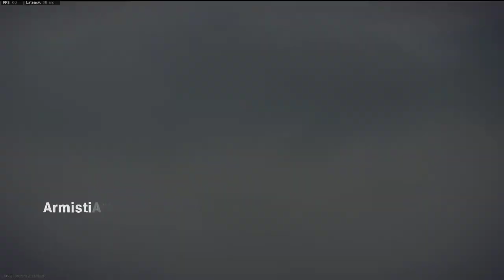Most Cache's Looted Plunder Win!? 47 Cache's, 1.02 MILL Single player earning!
Is this quite Possibly the most cache's looted in a single game!?
I play hardcore cash earnings only when in Plunder and this is a personal record for me!